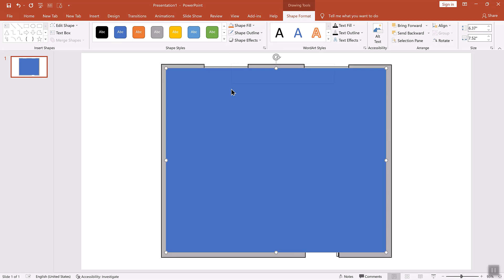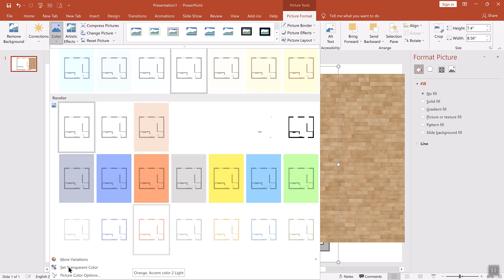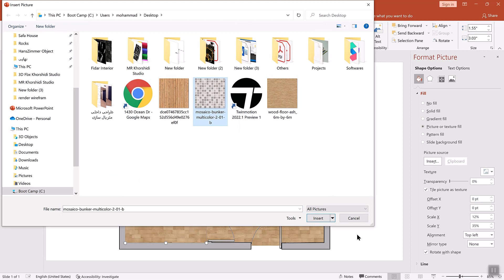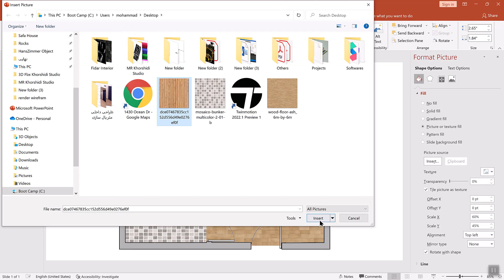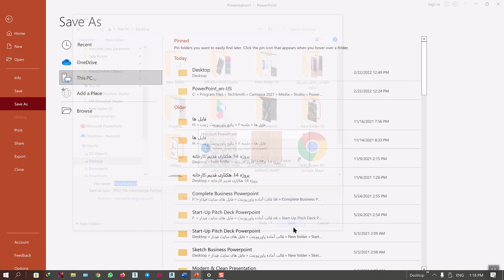پلان گرافیکی در پاورپوینت | architecture plan Design in Powerpoint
پلان گرافیکی در پاورپوینت 😍
آموزش صفر تا صد ارائه ی شهرسازی و معماری با پاورپوینت
فایل های تمرینی رو هم داخل کانال تلگرام می تونید دانلود کنید🌹